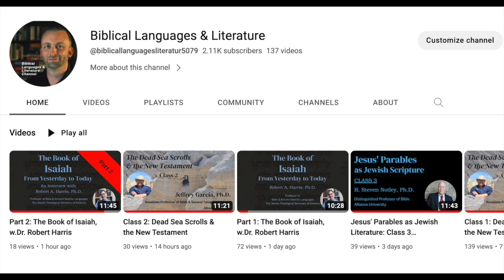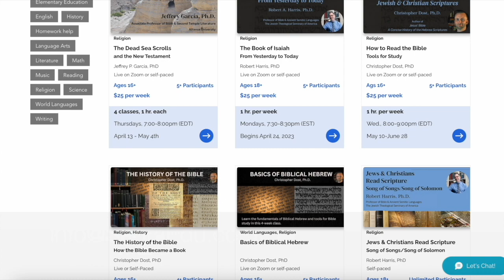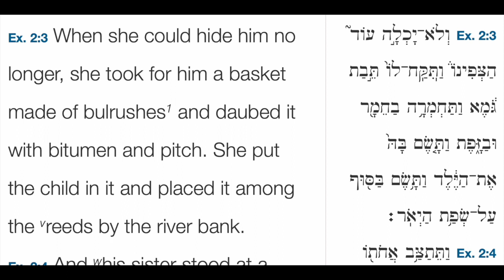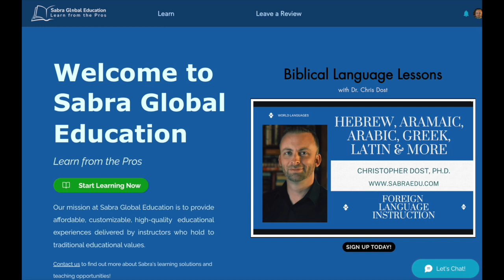Egypt & the Bible, Part 2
This is the second and final installment of my recent interview with Prof. Gary A. Rendsburg in which we discuss his upcoming Sabra Global Education course, Egypt & the Bible.

To enroll in Prof. Rendsburg's course (live or self-paced), click this

To learn about Sabra Global Education's featured courses, click the following

Gary A. Rendsburg serves as the Blanche and Irving Laurie Chair in Jewish History and holds the rank of Distinguished Professor in the Department of Jewish Studies at Rutgers University, New Jersey, U.S.A.  His teaching and research focus on ‘all things ancient Israel’ – primarily language and literature, though also history and archaeology.  His secondary interests include ancient Egypt, the Dead Sea Scrolls, and medieval Jewish history.

Prof. Rendsburg is the author of seven books and more than 200 articles.  His most recent book is How the Bible Is Written (Hendrickson, 2019), with particular attention to the use of language to create literature.

In addition, he has produced two series for the Great Courses program, one on ‘The Book of Genesis’ and one on ‘The Dead Sea Scrolls’; plus he lectures regularly for Smithsonian Associates, One Day University, the Biblical Archaeology Society, and other adult education venues.

Prof. Rendsburg has visited all the major archaeological sites of Israel, Egypt, and Jordan, plus he has excavated at Tel Dor and Caesarea.

During his career, Prof. Rendsburg has served as visiting professor or visiting research scholar at the University of Oxford, the University of Cambridge, the University of Sydney, the Hebrew University, Bar-Ilan University, the Pontifical Biblical Institute (Rome), the University of Pennsylvania, UCLA, and the Getty Villa.

Dr. Christopher Dost (Ph.D., The Jewish Theological Seminary) is the pastor of Northville Baptist Church in New Milford, CT and is the CEO of Sabra Global Education He has taught Bible and biblical languages at the Jewish Theological Seminary, Nyack College, Alliance Theological Seminary, Sacred Heart University, and Bethlehem Bible College. He is the author of "Jesus's Bible: A Concise History of the Hebrew Scriptures" and "The Sub Loco Notes in the Former Prophets of Biblia Hebraica Stuttgartensia."